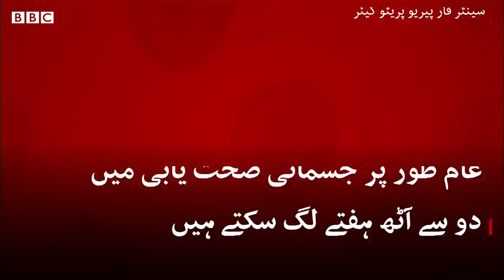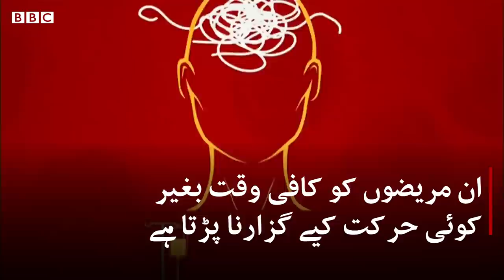Coronavirus: How long does it take to recover from Covid19? - BBC URDU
دنیا میں اب تک لاکھوں افراد کووڈ 19 سے مکمل صحت یاب ہوچکے ہیں لیکن صحت یابی کا دورانیہ مختلف لوگوں میں مختلف ہوسکتا ہے۔ کم علامات والے متاثرین ایک ہفتے میں صحت یاب ہوسکتے ہیں جبکہ ماہرین کے مطابق سنگین معاملات میں یہ دورانیہ ایک سال سے زیادہ بھی ہو سکتا ہے۔